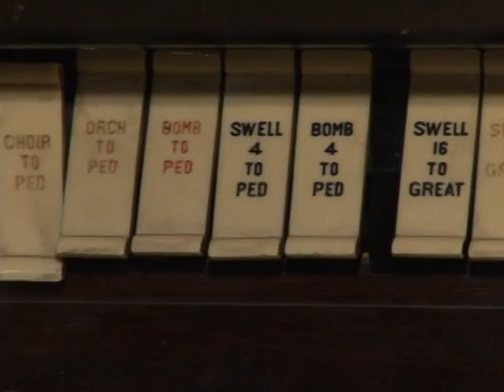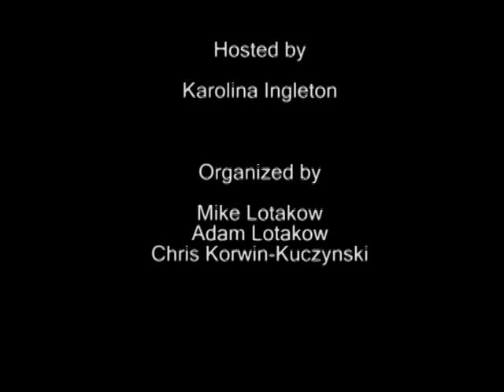The Spirit of the Season Concert - 2007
Jozef Skrzek, Captain G.Q - Marius, Kapela Goralska, Mali Harnasie, Spider Jones, Rick Sonata